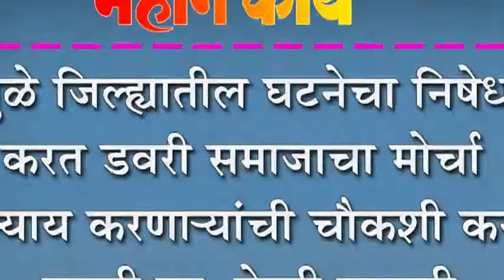धुळे जिल्ह्यातील घटनेचा निषेध करत डवरी समाजाचा मोर्चा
धुळे जिल्ह्यातील घटनेचा निषेध करत डवरी समाजाचा मोर्चा : अन्याय करणा-यांची चौकशी करुन फाशी द्या, केली मागणी